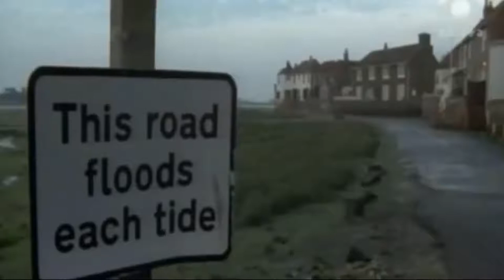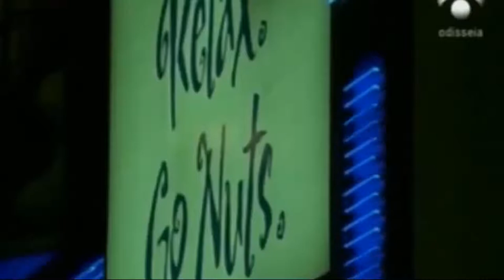La Luna: ¿Qué sabemos? El Poder de La Luna. Documental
La Luna:  ¿Qué sabemos? El Poder de La Luna

Excelente Documental de La Luna por Discovery (CC)